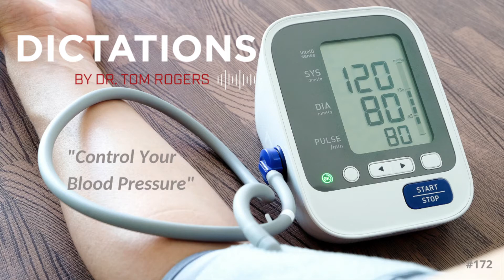"Control Your Blood Pressure" DICTATIONS #172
In this episode of Dictations, Dr. Tom Rogers talks about the importance of controlling your blood pressure.